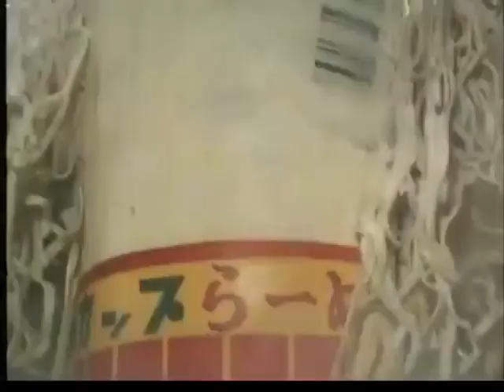Power Rangers vs Noodle Jigen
Takes place in between Episode 89 "Goldar's Vice-Versa" and Episode 90 "Scavenger Hunt".